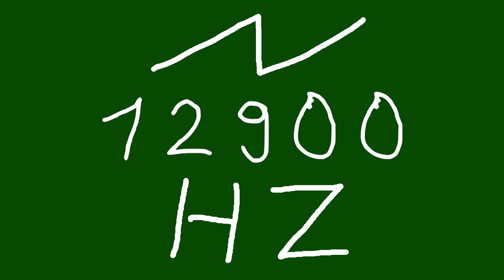12900 hz saw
chords
sounds
noise
tone
noises
tones
audio
wave
waves
sin
sine
sinus
sinoid
rect
rectangle
square
saw
seesaw
sawed-off
triangle
triangular
triceps
non-sinusoidal
type
periodic
amplitude
pulse
pulses
pulsar
sound
sounds
heart
heartbeat
resonancy
crypto
cryptocurrency
btc
bitcoin
bat
basic
attention
token
brave
watch this: leHb2hdCLqo